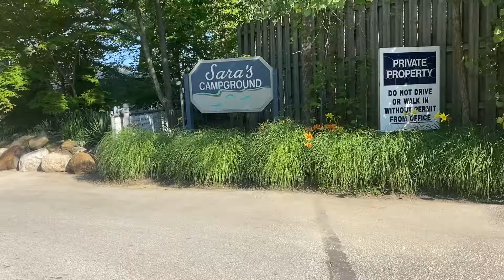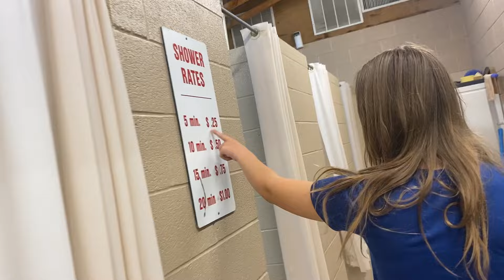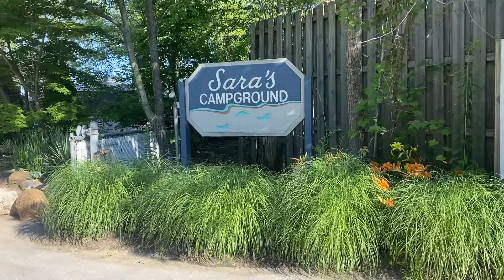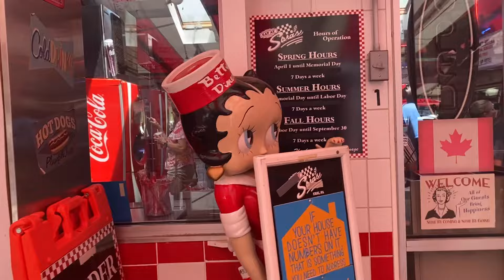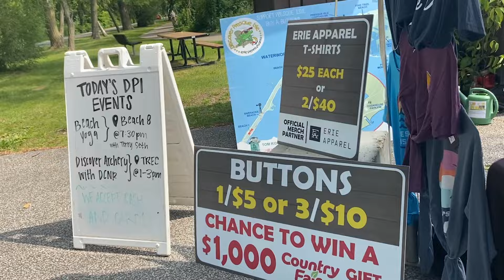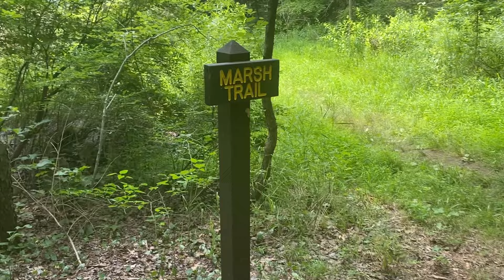What to do at Presque Isle State Park: Camping Swimming Biking and more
We love to explore new places but we are so thankful to have the nature oasis of Presque Isle State Park when we are home in Erie Pennsylvania! In this video we were excited to share some of our favorite activities to do year-round on the peninsula along with a camping trip to Sara's Campground at the foot of Presque Isle. Do you have a favorite spot in your home town?

Gear:
🎥 Sony A7RIII Mirrorless Camera w/ 24-105mm Lens OSS (Andy)
📸 Nikon D500 Camera w/ 17-55mm f/2.8 ED AF-S DX Lens (Rachel)
📸 GoPro HERO8 Black
Andy's fave energy drink
Rachel's fave energy drink
camera mic
lav mic
travel carbon monoxide detector
yummy vitamin drink the fam likes

Looking for music to make videos? Use our link and you get free bonuses.